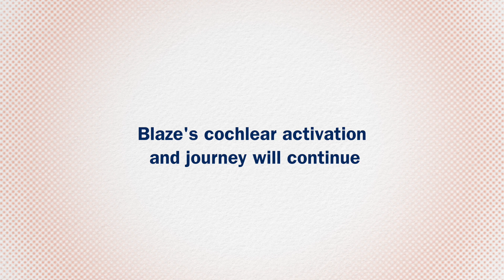Blaze's Cochlear Implant Story, Part 1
Blaze and his twin brother Gunner were born 25 weeks premature with a host of complications. In the days following their birth, Blaze would show signs of hearing loss. Once it was determined that Blaze was deaf, his mother Stephanie considered cochlear implant surgery. This is part one of a three-part series documenting their journey through surgery, activation and therapy.

Transcript
Stephanie Nuckols: Blaze is a mama's boy. He is so sweet, and he is so smart. I didn't find out Blaze was deaf until we got out of the NICU.

Cynthia Clark, AuD, CCC-A: I actually did Blaze's initial hearing screening when he was in the hospital in the NICU here at UVA.

Stephanie: When they told me that he had failed the screening test, I asked, I said, so what does that mean?

Bradley Kesser, MD: We don't know with 100% certainty why Blaze is deaf. But Blaze was born 25 weeks. He was born premature.

Lorin Bobsin, Ph.D., CCC-SLP, LSLS Cert. AVT: We have a pretty significant cochlear implant candidacy process because it's not an easy decision. We believe that they deserve to have resources. We believe that they need to have all the information to be able to make the decision that's right for their particular child. Blaze's hearing loss was severe enough to deem him a cochlear implant candidate because we knew hearing aids probably would not work for him.

Stephanie: Blaze is a twin, and we are a speaking family, so I feel like him not being able to hear us would alienate him.

Debbie Nuckols: They wanted us to try out the hearing aids. And then when we came back, discussed it, and then that's when it was just decided upon.

Kesser: Cochlear implants are one of the engineering marvels of the 21st and 20th century. The implant collects sound and turns that sound energy into an electrical signal. Cochlear implant surgery takes about two hours. It's an outpatient procedure, so the child comes to the hospital, has the surgery, and can go home the same day.

Stephanie: Which was surprising. I was under the impression that we were going to have to at least stay the night. He bounced back so fast, it was incredible.

Kesser: Once the bandage comes off, there is a small incision shaped like an "S" tucked in behind the ear and up into the hairline. About three to four weeks after surgery, the patient comes back to audiology for the activation of the cochlear implant. And if you've ever seen a cochlear implant activation, it is a very powerful and moving experience.